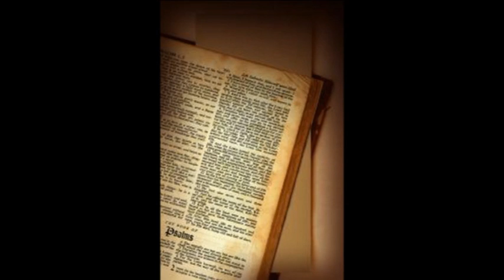Chadashim.avi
Już niedługo poczujesz smak truskawek, a to znak, że zbliżają się wytęsknione wakacje. Jeśli pragniesz przeżyć niebanalną przygodę poniżej znajdziesz instrukcję:
Zapraszamy Cię na wysokość 950 m n.p.m. aby gościć bliżej nieba, podczas rekolekcji duchowego relaksu. Spróbujemy zmierzyć się z wieloma pytaniami dotyczącymi naszej wiary, bliskich relacji, celu i szczęścia -nie rezygnując przy tym z dobrej zabawy, górskich wypraw, odkrywania własnych talentów, tańca, śpiewu i in. Na skraju Tatrzańskiego Parku Narodowego znajduje się malowniczo położona wieś Murzasichle.